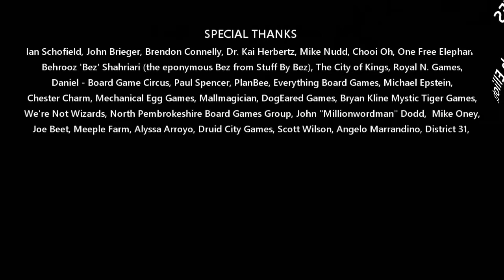Diaries of a Board Game YouTuber 22nd May 2017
Diaries of a Board Game YouTuber is a series of videos documenting the process of a successful board game channel. Including a review of what has happened in the past week on the channel and statistics on various platforms.